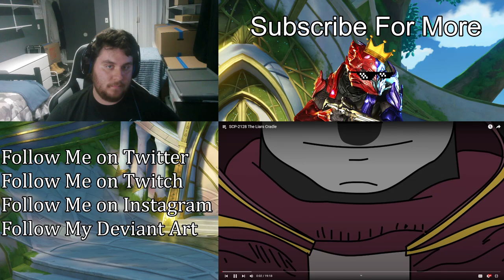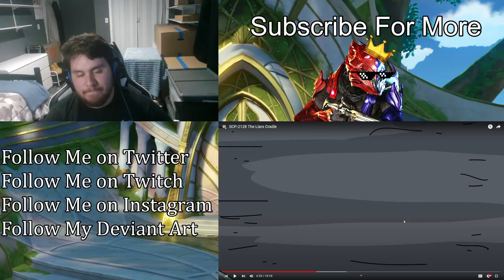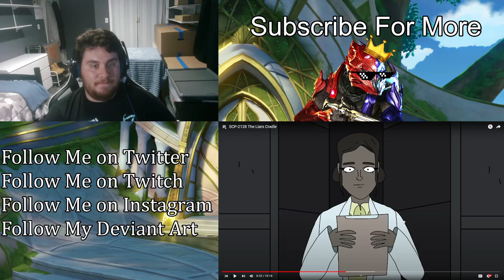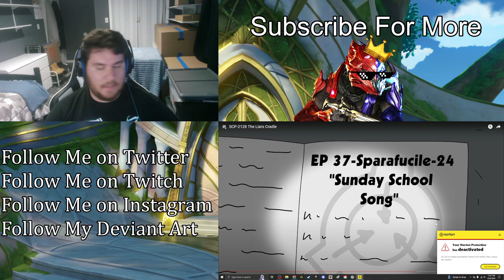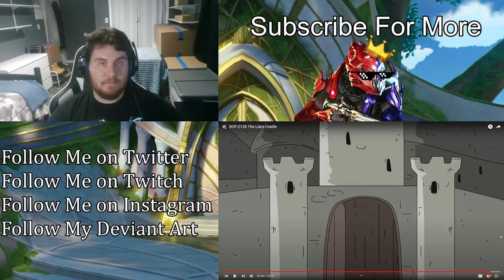SCP-2128 The Liars Cradle | (ZealetPrince Reaction #516)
SCP-2128 The Liars Cradle -